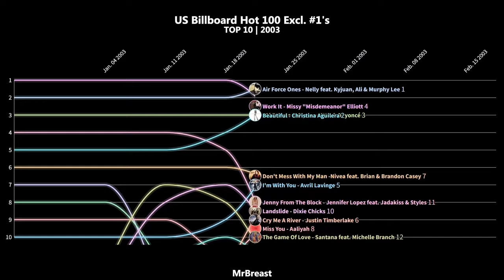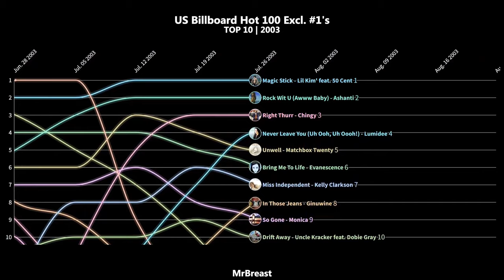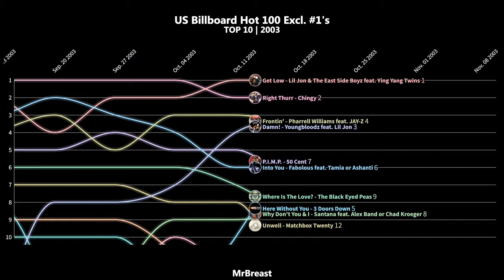US Billboard Hot 100 Excl. #1's - Top 10 Chart History | 2003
The Hot 100 except every #1 is removed and songs that didn't are move up in their favor.

#1's
1. Work It - Missy "Misdemeanor" Elliott
2. Air Force Ones - Nelly feat. Kyuan, Ali & Murphy Lee
3. Beautiful - Christina Aguilera
4. Mesmerize - Ja Rule feat. Ashanti
5. Ignition - R. Kelly
6. I Know What You Want - Busta Rhymes & Mariah Carey
7. Magic Stick - Lil' Kim feat. 50 Cent
8. Flying Without Wings - Rubin Studdard
9. Rock Wit U (Awww Baby) - Ashanti
10. Right Thurr - Chingy
11. Get Low - Lil Jon & The East Side Boyz feat. Ying Yang Twins
12. Holidae In - Chingy feat. Snoop Dogg & Ludacris
13. Milkshake - Kelis

billboard chart history, billboard hot 100, hot 100, billboard charts, charts